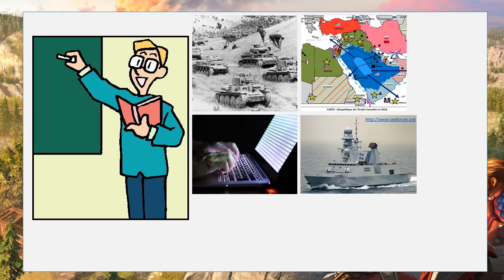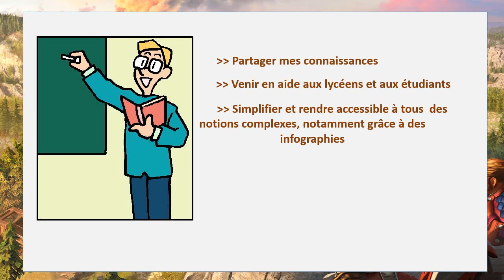Présentation de la chaîne SIM LEF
Cette vidéo est là pour vous indiquer qui je suis, quels domaines j'aborderai dans cette chaîne et quels objectifs je poursuis.

Qui-suis-je ?
= Un professeur diplômé d'un Master II et ayant de nombreuses passions à faire partager.

Thèmes traités :
= l'Histoire / la Géographie / la Géopolitique / la Défense & le Militaire / la Politique / le Renseignement, ...